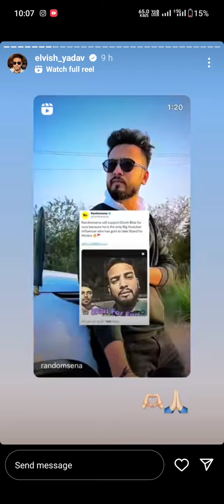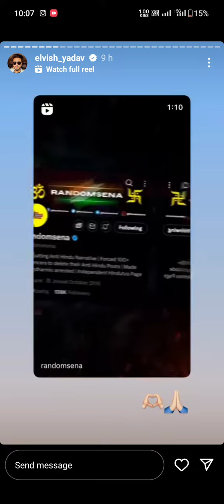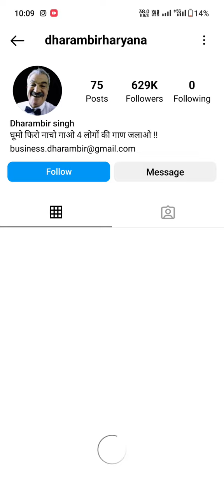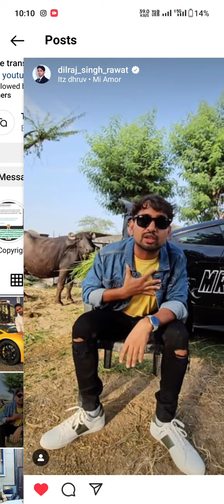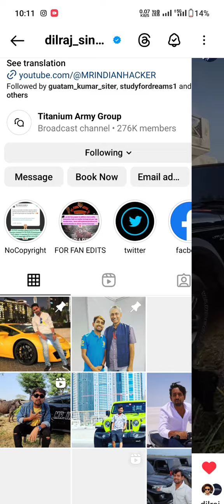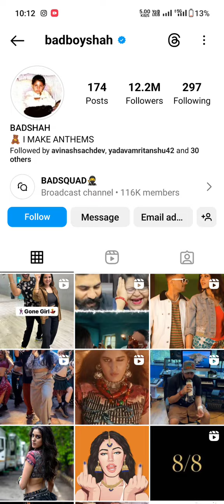India Biggest Youtuber Support Elvish Yadav 🏆